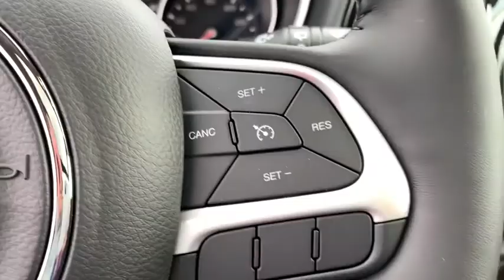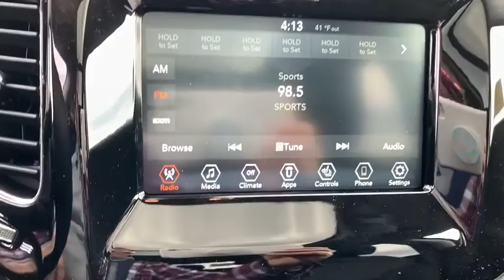2020 Jeep Compass Near me Milford, Mendon, Worcester, Framingham MA, Providence, RI 20-408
Diamond Black New 2020 Jeep Compass available near me in Milford, Massachusetts at Imperial CDJR. Servicing the Mendon, Worcester, Framingham MA, Providence, RI area.

Imperial CDJR
18 Uxbridge Rd

Moonroof, Heated Seats, Bluetooth, iPod/MP3 Input, Dual Zone A/C, Apple CarPlay, Smart Device Integration, TRANSMISSION: 9-SPEED 948TE AUTOMATIC... ENGINE: 2.4L I4 ZERO EVAP M-AIR W/ESS... POPULAR EQUIPMENT GROUP, QUICK ORDER PACKAGE 2GB ALTITUDE, COLD WEATHER GROUP, Satellite Radio, Back-Up Camera, 4x4, POWER FRONT/FIXED REAR FULL SUNROOF, Aluminum Wheels. FUEL EFFICIENT 30 MPG Hwy/22 MPG City! Diamond Black Crystal P/C exterior, Altitude trim. Warranty 5 yrs/60k Miles - Drivetrain Warranty; brbrbrbrKEY FEATURES INCLUDEbrbr4x4, Back-Up Camera, Satellite Radio, iPod/MP3 Input, Bluetooth, Aluminum Wheels, Dual Zone A/C, Smart Device Integration, Apple CarPlay Rear Spoiler, MP3 Player, Keyless Entry, Privacy Glass, Child Safety Locks. brbrbrbrOPTION PACKAGESbrbrPOWER FRONT/FIXED REAR FULL SUNROOF, TRANSMISSION: 9-SPEED 948TE AUTOMATIC Autostick Automatic Transmission, Air Vents Center Console/Rear Seats, Leather Wrapped Shift Knob (STD), QUICK ORDER PACKAGE 2GB ALTITUDE Engine: 2.4L I4 Zero Evap M-Air w/ESS, Transmission: 9-Speed 948TE Automatic, Black Roof, Continental Brand Tires, Altitude Special Edition, Gloss Black Lower Rear Fascia Valance, Black Day Light Opening Moldings, Black 4x4 Tailgate Badge, Piano Black Interior Accents, Gloss Black Fog Lamp Bezels, Gloss Black Compass Badge, Black Grille w/Black Rings, Bright Exhaust Tip, Gloss Black Jeep Badge, Lane Departure Warning Plus, POPULAR EQUIPMENT GROUP 4-Way Power Lumbar Adjust, Cluster 7.0 Color Driver Info Display, Remote Start System, 115V Auxiliary Power Outlet, Rear View Auto Dim Mirror, Power 8-Way Driver/Manual 6-Way Passenger Seats, COLD WEATHER GROUP Remote Start System, Reversible Carpet/Vinyl Cargo Mat, Windshield Wiper De-Icer, Heated Front Seats, Heated Steering Wheel, All-Season Floor Mats, ENGINE: 2.4L I4 ZERO EVAP M-AIR W/ESS (STD). brbrbrbrEXPERTS ARE SAYINGbrbrGreat Gas Mileage: 30 MPG Hwy. brbrbrbr.brbrPrice does not include tax, title, registration, documentation fee or other applicable fees, and includes our Imperial Trade Assistance Bonus of $1,000 for qualifying 2010 or newer retailable trades. To receive advertised promotional price, the vehicle must be paid in full and take same day delivery from dealer stock. Call or email our phone and internet team for the most current rebate information and Imperial discounts. Price cannot be combined with any other discounts or promotions and is subject to change based on market value at any time without notice, customer must mention promo code in order to qualify for internet special discount. The information contained herein is deemed reliable but not guaranteed, dealer not responsible for any misprint involving the price or description of the vehicle, it's the sole responsibility of buyer to physically inspect and verify such information prior to purchasing. Transparency is our goal. NO WHOLESALERS OR DEALERS! brbr MORE ABOUT US: Imperial Cars Purchase With Confidence: 1) Free Car Fax Vehicle History Report Available For All Of Our Vehicles Online. 2) Imperial Certified All used cars go through a Rigorous 125-Point Vehicle Inspection. 3) Bottom Line Pricing 4) 5 Day or 200 Mile Exchange Program for Your Total Confidence If you are not happy with it bring it back within 5 days or 200 miles and we'll give you a credit of your full purchase price toward the purchase of another vehicle. (excludes Renewed for You Vehicles)  $1,000Must trade 2010 or newer retail-able trade.br - Exp. 12/31/2020
Quick Order Package 2GB Altitude,Cold Weather Group,Popular Equipment Group,Power 8-Way Driver/Manual 6-Way Passenger Seats,Power Front/Fixed Rear Full Sunroof